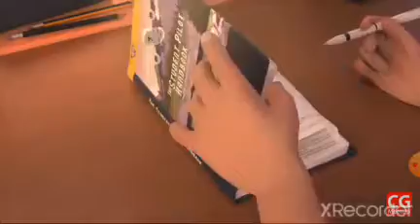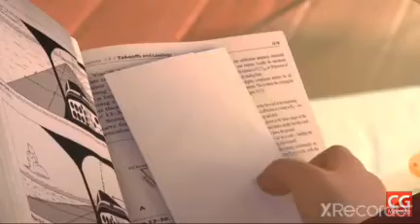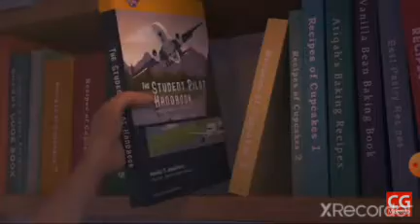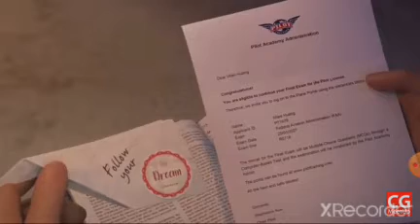Animated short film. (Miles to fly )✈